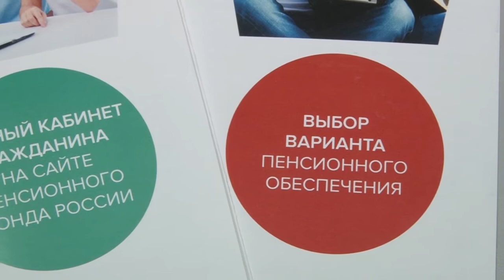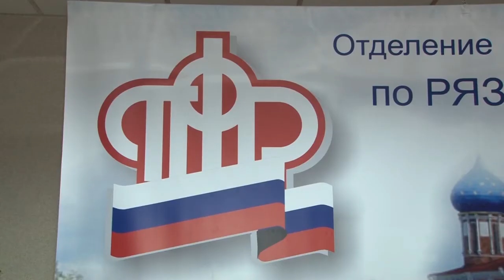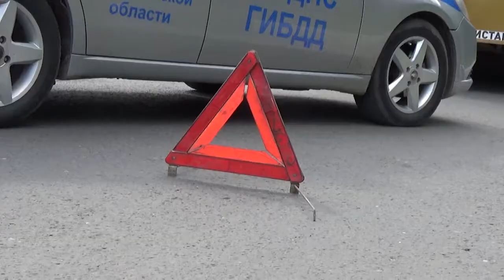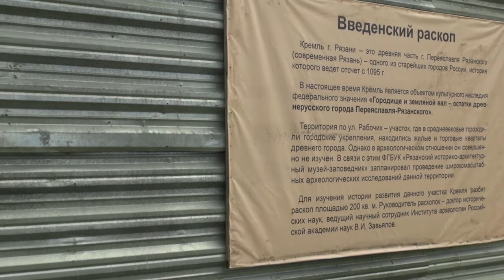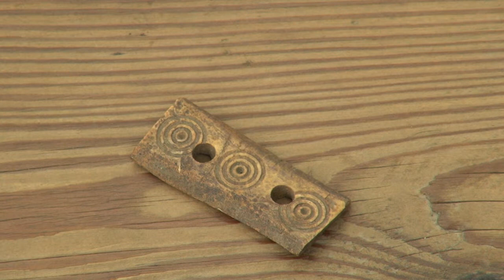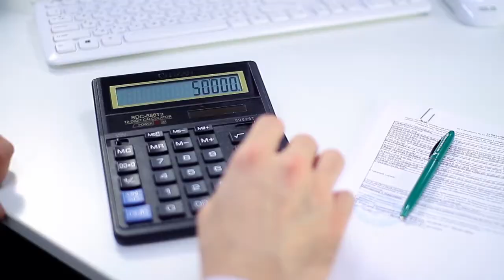Неделя города - новости Рязани 24.06.17